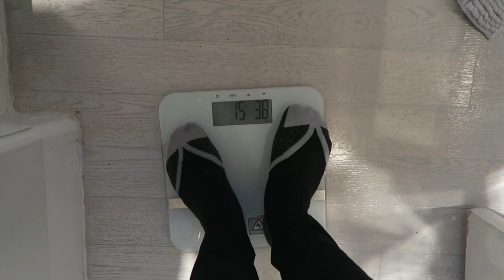SO I AM 15 STONE AGAIN, TIME TO GET IT SORTED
SO I AM 15 STONE AGAIN, TIME TO GET IT SORTED, ok after being the close to as fit as I ever was I am now back over weight. I need to sort it so its time to start over.